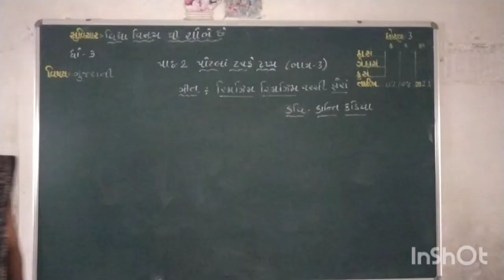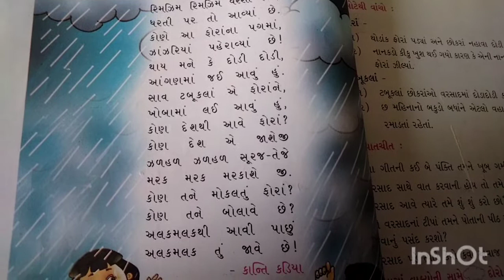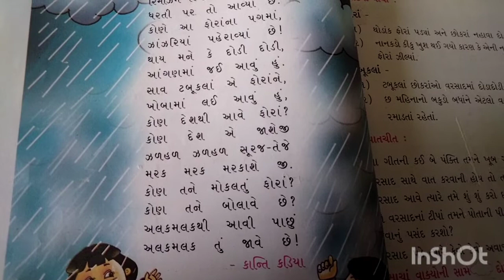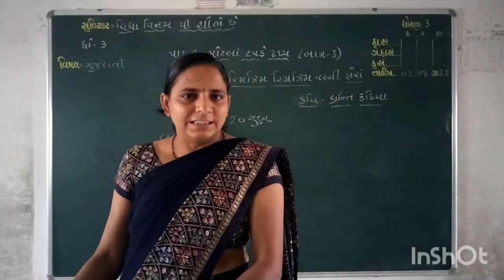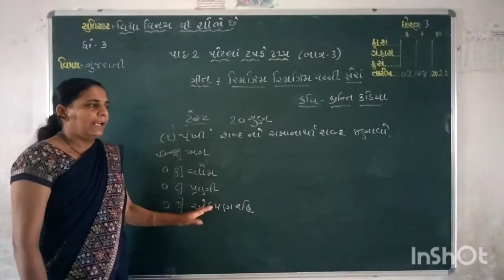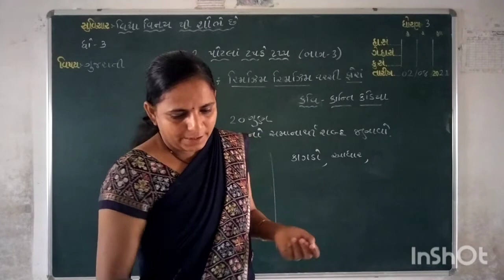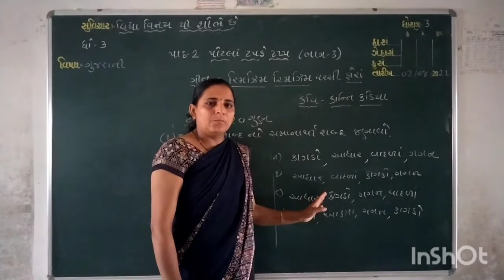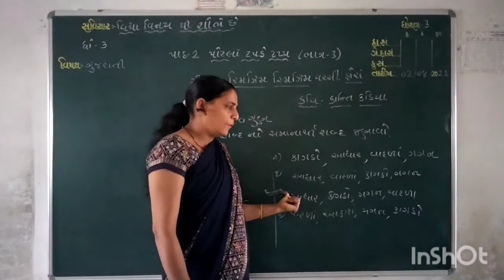Std-3 Sub-gujarati lesson-2 part-3